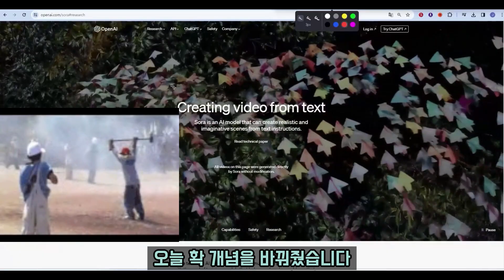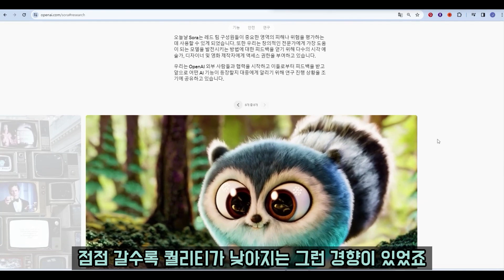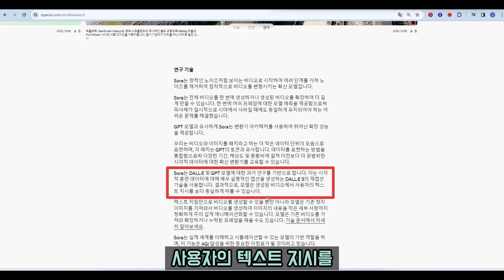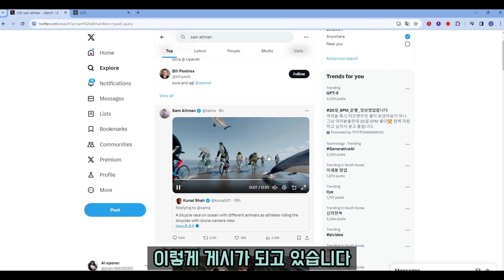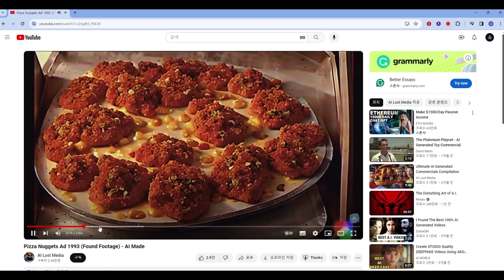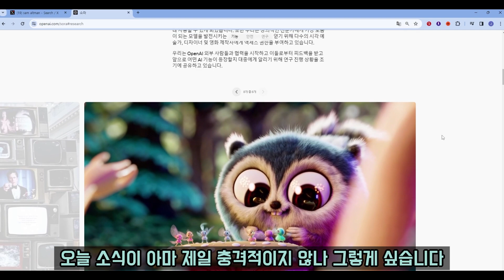AI VIDEO의 특이점을 OPEN AI가 찍어버린 듯..😬 SORA 등장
이렇게 좋은 퀄리티의 Text to video  기술이 나올지 몰랐네요. 큰 기대가 없었다고 정보를 보고나니 너무 놀랍게 한방 맞은 느낌입니다.

영상에서 보여주지 않은 좋은 AI 영상들도 많으니 보세요 :)

나중에 나오면 사용해보고 싶네요.
이 기술로 인해 소자본, 숏폼 영상들의 대거 양산 시발점이 되지 않을까 합니다.

[타임스탬프]

00:00:00 📹 OPEN AI Sora 등장
00:02:17 🤖샘플 영상들 리뷰
00:04:12 📷실제 유저들의 결과물 리뷰
00:05:08 💭7개월 전의 AI 영상과의 비교
00:05:30 🤖 AI 영상 패러다임의 기로

영상 내 소스 사용 Thanks,.